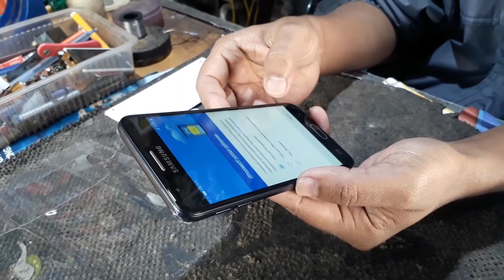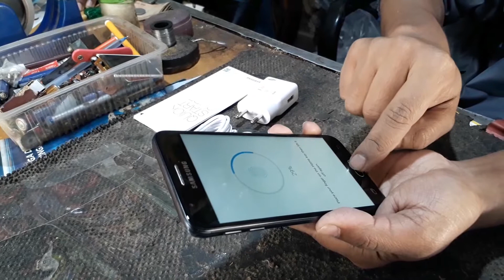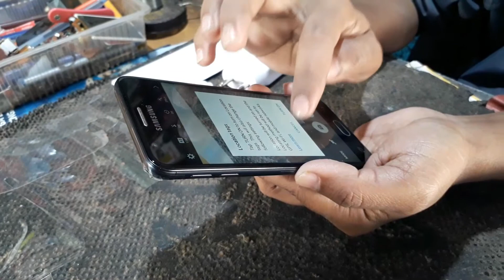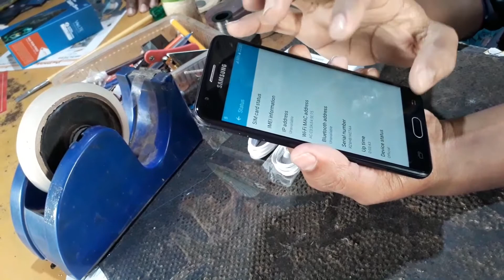Samsung Galaxy J5 Prime (Black) unbox